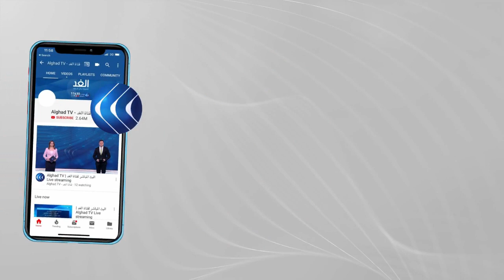وزيرا خارجية مصر والسودان يشددان على أهمية التوصل لاتفاق بشأن سد النهضة .. مراسلنا يرصد التفاصيل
استقبل الرئيس المصري عبد الفتاح السيسي، وزيرة خارجية السودان مريم الصادق المهدي، في القاهرة بحضور وزير الخارجية المصري، والسفير السوداني في القاهرة. وصرح متحدث باسم الرئاسة المصرية بأن اللقاء شهد تأكيد السيسي على موقف مصر الثابت من حتمية التوصل إلى اتفاق قانوني ملزم فيما يخص ملء وتشغيل سد النهضة بما يراعي عدم الإضرار بدولتي المصب، إضافة إلى تعزيز العلاقات الثنائية بين البلدين.  أكد وزير الخارجية المصري سامح شكري خلال مؤتمر صحفي مع نظيرته السودانية مريم الصادق المهدي اتفاق مصر والسودان على التوصل لاتفاق قانوني ومنصف بشأن سد النهضة الإثيوبي. فيما أكدت المهدي على أن هناك توافقا تاما بين موقفي البلدين بخصوص السد، والتعاون المشترك... المزيد من التفاصيل يتحدث من القاهرة محمد الحمراوي، مراسل الغد، مع لينا مسلم، عبر الفقرة الإخبارية.